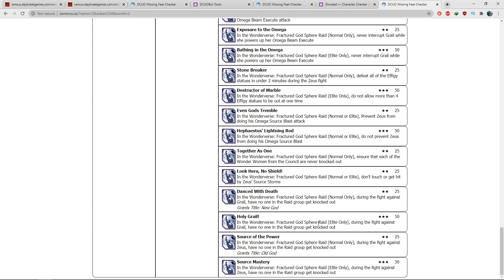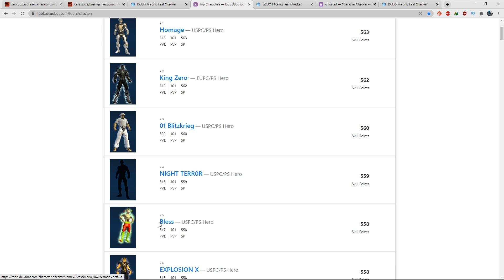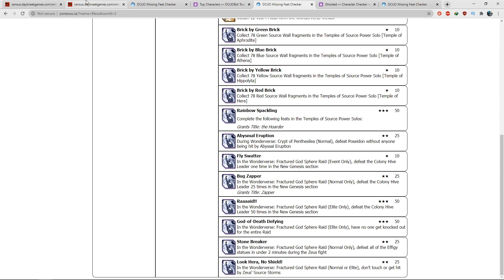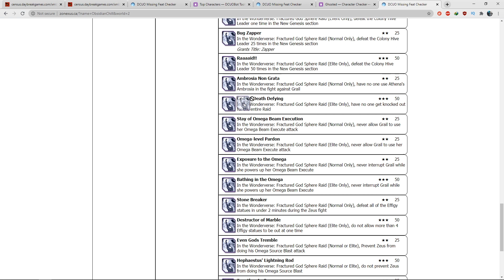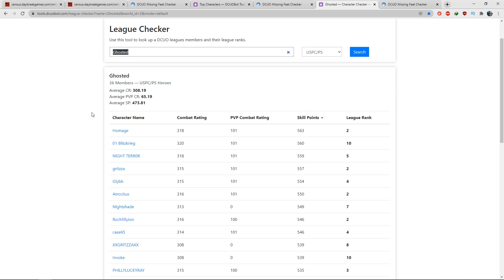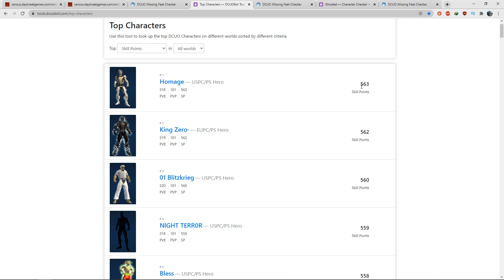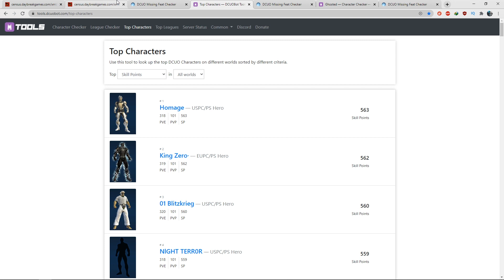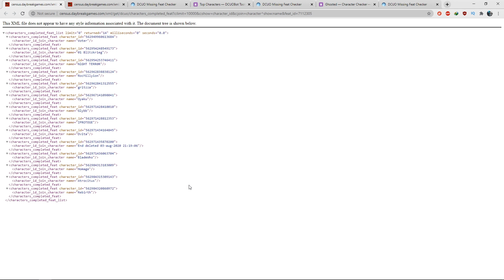DCUO: Speedhackers in Wonderverse DLC 'Pathetic'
A commentary about the pathetic individuals whom have already speed hacked their way to full renown, elite feats and gear just so they can feel better about themselves while competitive integrity goes down the drain.